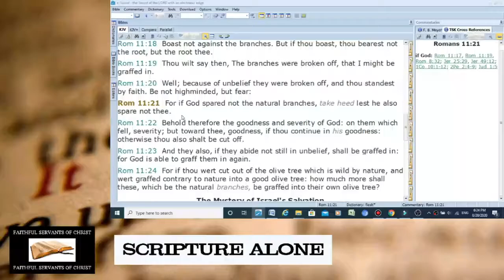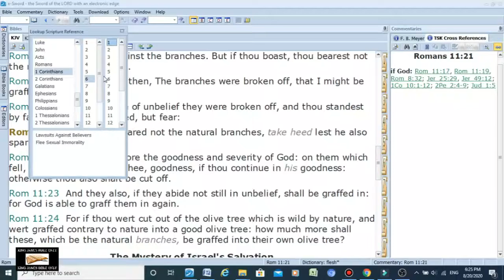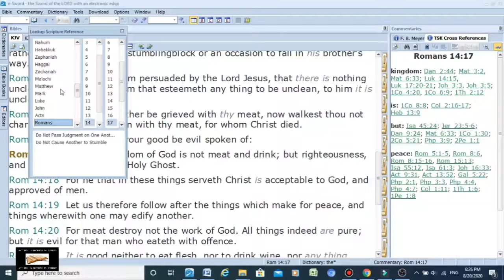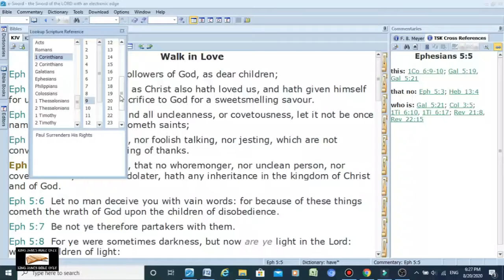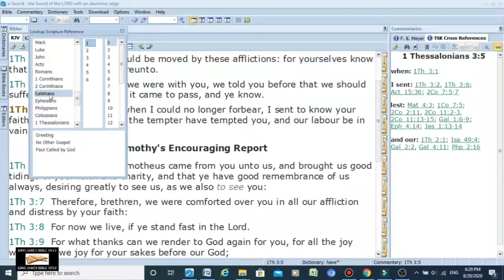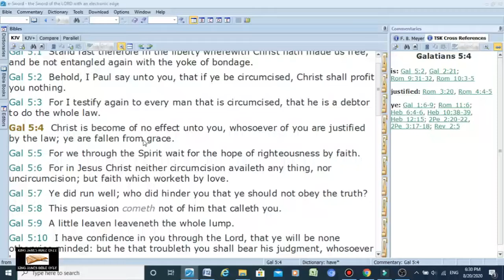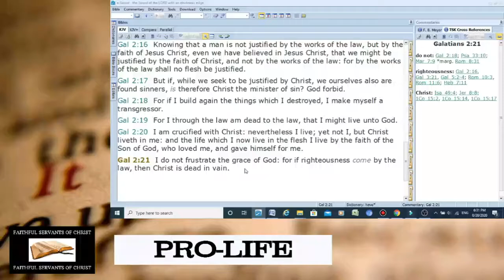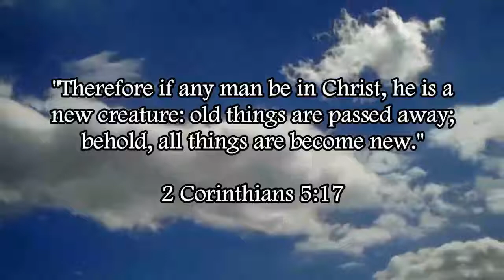7 Verses Twisted To Teach Conditional Security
The Catholic-Jesuit heresy of conditional security is taught through twisting, contorting, and perverting scripture.